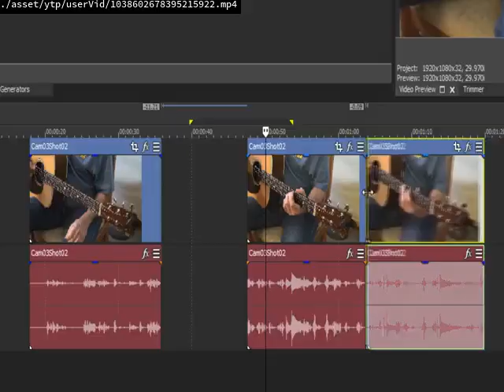Videos Upload Error Sucks (No)